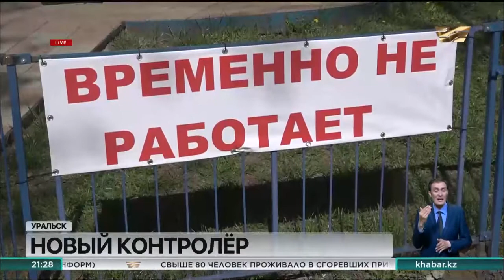Контроль за деятельностью аттракционов усиливают в Уральске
В Уральске усиливают контроль за деятельностью аттракционов. Решение принято после череды происшествий в городском парке культуры и отдыха.